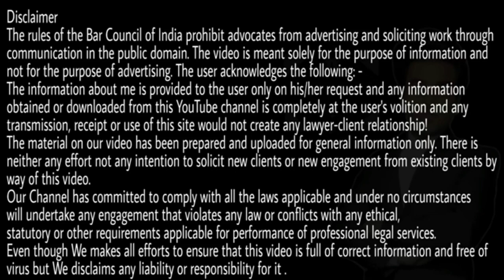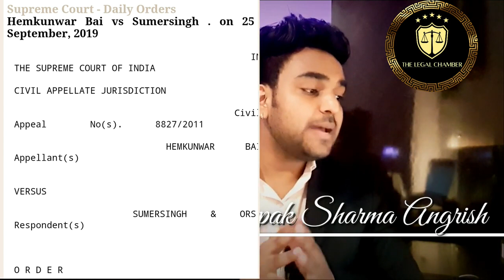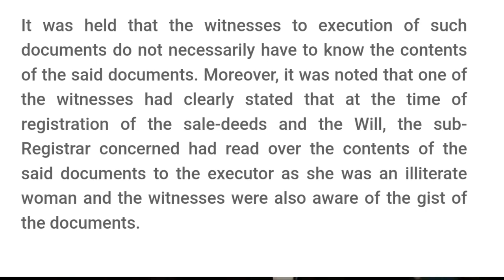विल/वसीयत और सेल डीड से जुड़े कानून में हुआ बेहद बड़ा बदलाव! - Supreme Court | Sale deed/ Wasiyat